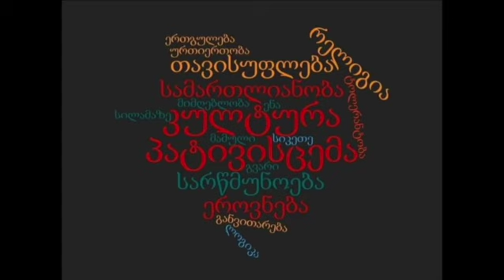ახალგაზრდები პლურალიზმისა და დემოკრატიისათვის